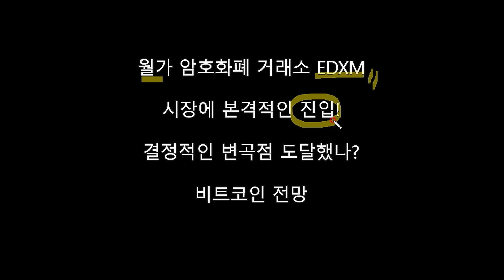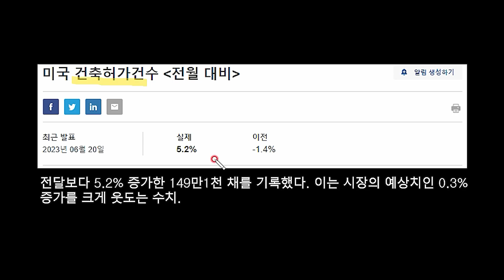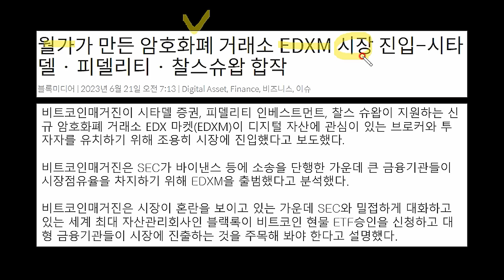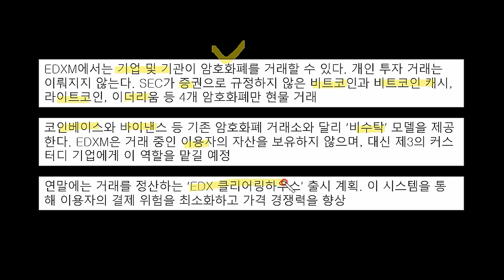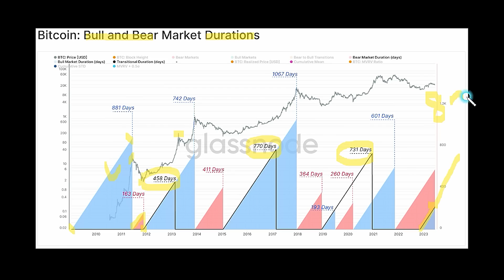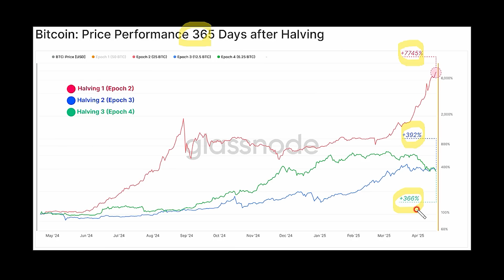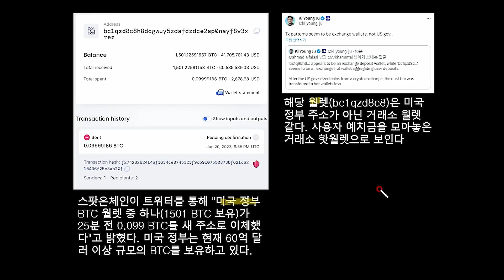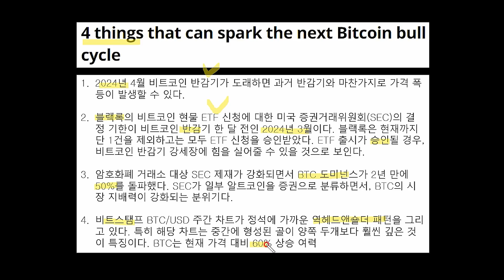월가 거래소 EDXM 드디어 등판! 시타델 피델리티 "비트코인 이더리움 라이트코인 기관 대상 거래" 부진한 중국 파월 증언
- 월가 주도의 크립토 거래소 EDXM이 드디어 본격적인 사업을 시작한다는 뉴스가 전해졌습니다. EDXM의 주축은 시타델, 피델리티, 찰스슈왑 등 초거대 월가 금융 기관입니다.
- EDXM은 비트코인, 이더리움, 라이트코인, 비트코인캐시만 기관을 대상으로 판매하면서 저변을 확대할 예정입니다. 이는 돈을 다 먹겠다는 의미이죠.
- 온체인 데이터 상으로 보았을 때 반감기를 기점으로 하는 상승의 흐름이 이어질 가능성이 높습니다.
- 미국이 압수한 비트코인을 매도할 가능성도 충분히 높지만, 단기적인 하락에 해당하고, 전체적인 흐름으로는 호재로 작용하는 부분이 많습니다.
- 중국이 기준금리를 인하하기로 했지만, 증시는 그다지 반응하지 않았습니다. 이유는 인하폭이 너무 적어서 지지부진한 상황을 끝내기에 제한이 있기 때문입니다.
- 파월의 청문회 증언이 예정되어 있습니다. 어떤 이야기가 나오고, 시장이 어떻게 반응할지 지켜보아야 합니다.

* 본 영상은 매수 및 매도에 관한 의견을 담고 있지 않습니다. 투자의 모든 책임은 투자자 스스로에게 있습니다.
* 사칭 채널에 절대 속지마세요. 저는 "박작가의 크립토 연구소" 유튜브 채널과 크립토 트렌드랩 커뮤니티 4곳(카카오톡 3곳, 텔레그램 1곳)을 제외하고 어떤 투자 상담 채널이나 소위 리딩방을 운영하지 않습니다.
* 악의적 비방과 인신공격성 댓글은 삭제 후 차단합니다.